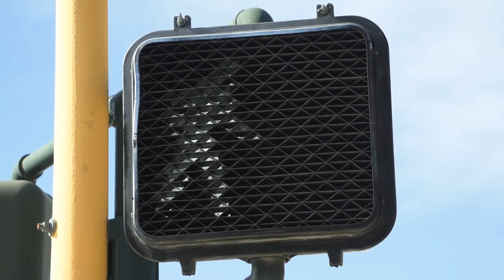Fateful Findings Part 1 - Matt's Fun Time Bad Movie Show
My look at an up and coming bad movie. Behold the next "The Room."